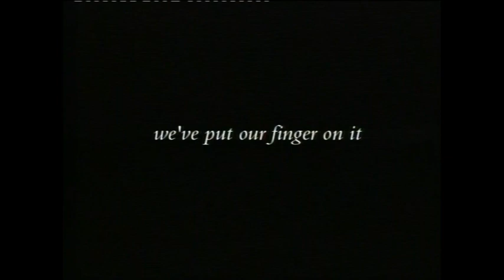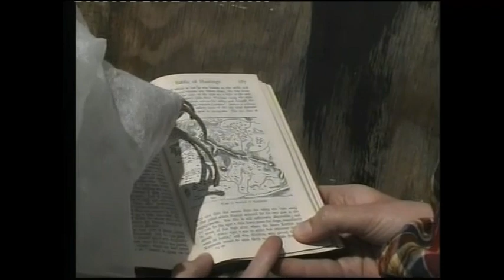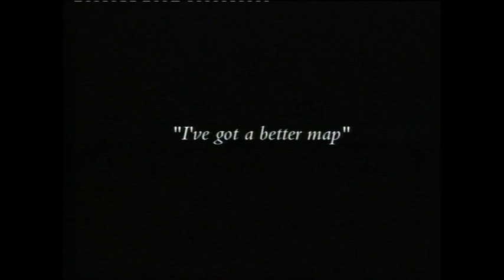A fairy talks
Written by Andrew Lanyon
Performed by Rosa Levin, Dave Slater, Markham Moore, Alice Mumford, Angeline Morrison, Kit Thomas, Malachite Asantewa,
Edited by Yvonne Lewer and Andrew Lanyon.